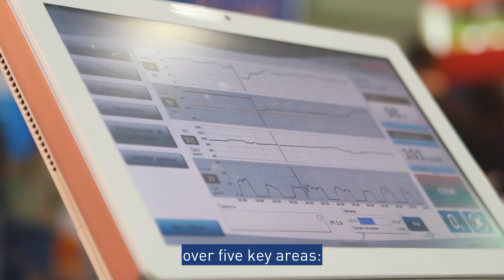Smart City Index 2020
How have Smart Cities handled the challenges of COVID? Professor Arturo Bris explains the one-of-a-kind index that measures the performance of 109 cities.